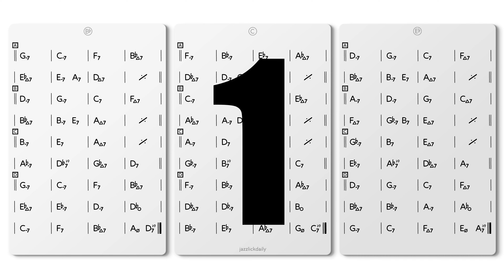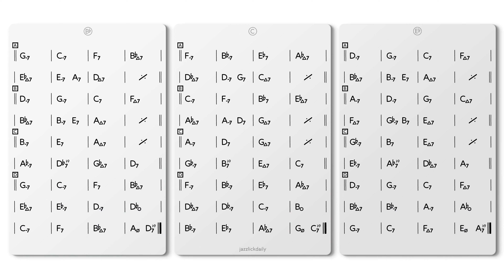All The Things You Are Backing Track 196 bpm in Ab - NO BASS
This play-along jam track features the chord progression of All The Things You Are (Jerome Kern) 196 bpm NO BASS

This popular chord progression is also the basis of many contrafacts, such as
Prince Albert (Kenny Dorham)
Bird of Paradise (Charlie Parker)
Boston Bernie, I Want More (Dexter Gordon)
Thingin (Lee Konitz)